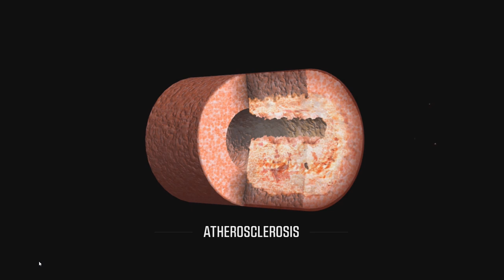The "Extra Time" Movie Trailer - get it at ExtraTimeMovie.com !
You can stream or download the movie - please help to share if you can... ;-)